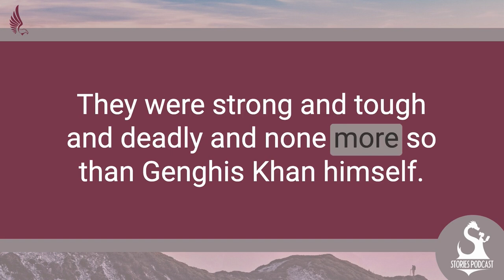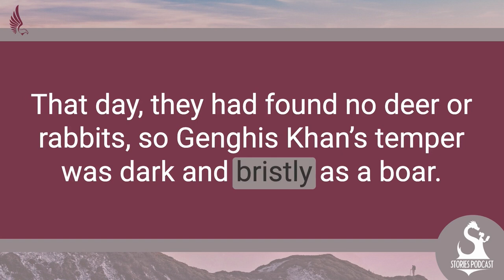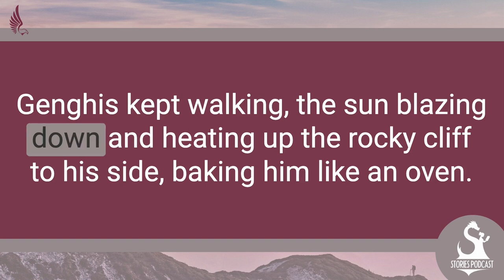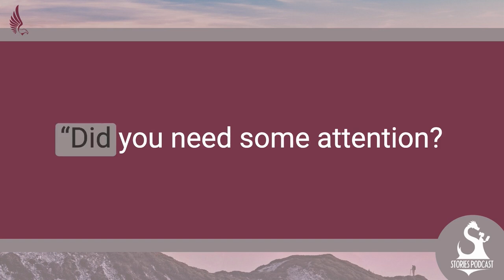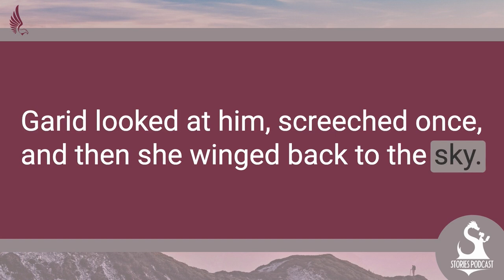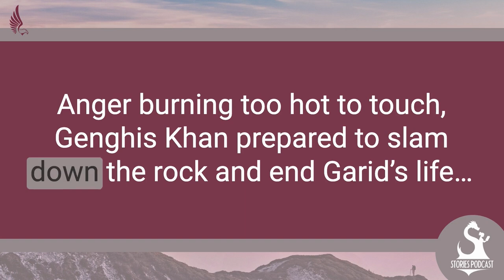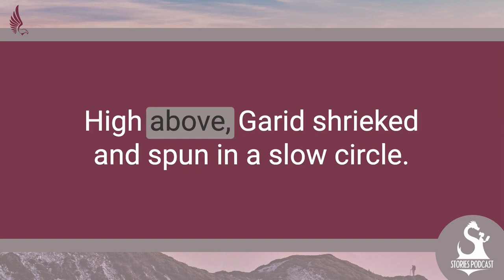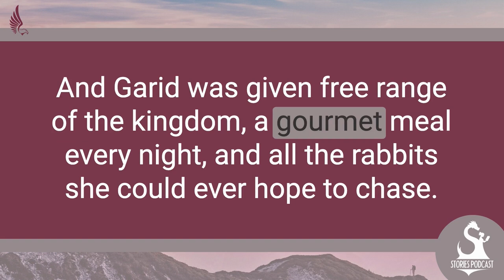The Eagle of the Khan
Today's episode is about the infamous Genghis Khan and his eagle friend. The Khan and his eagle are out hunting but don't have any luck. On the way back the khan learns a valuable lesson about controlling his temper from his friend. An adaptation of a short story by James Baldwin, written for you by Daniel Hinds.

Stories Podcast Team:
Daniel Hinds
Amanda Weldin
Kelsie Delyani
Andrew Martin